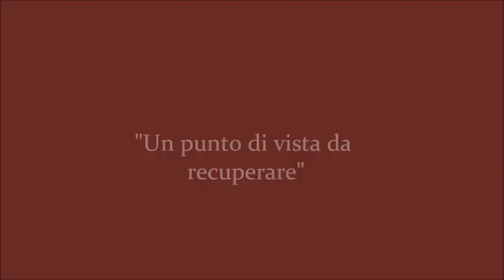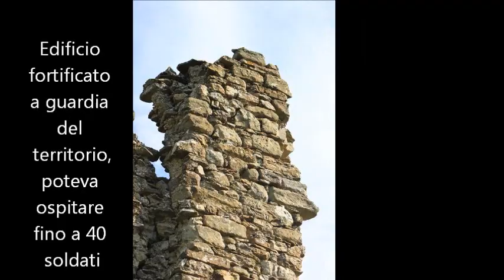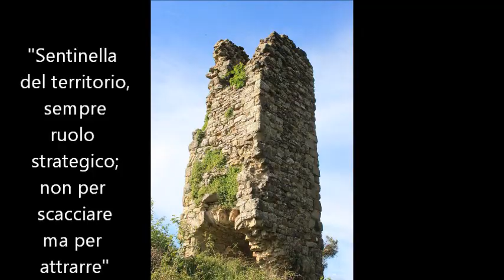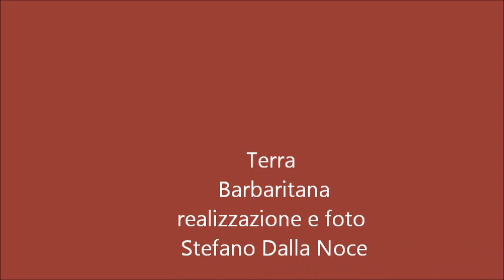Torre di Belfiore Capolona Tuscany un punto di vista da recuperare